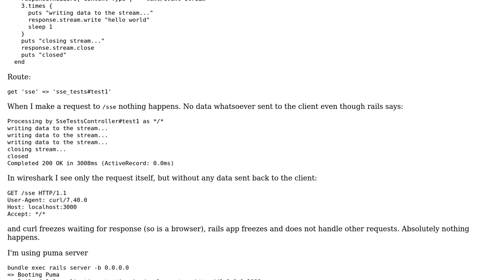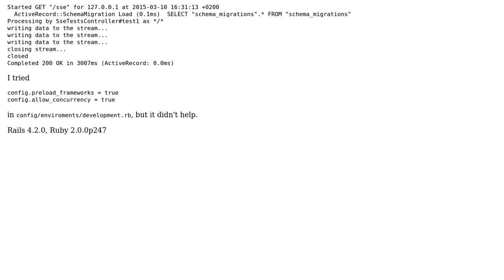Rails live streaming not working (freezes request)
With thanks & praise to God, and with thanks to the many people who have made this project possible! You are responsible for your own actions.